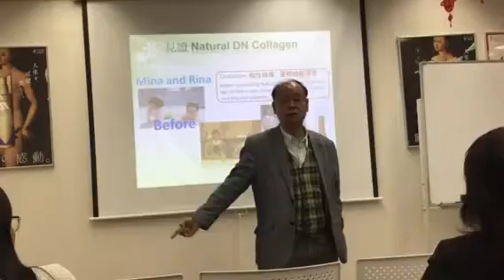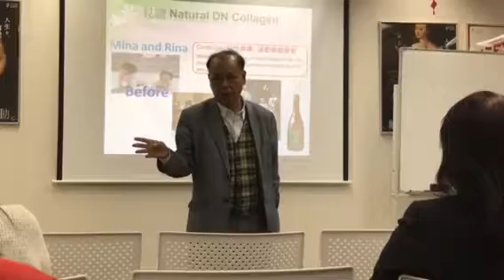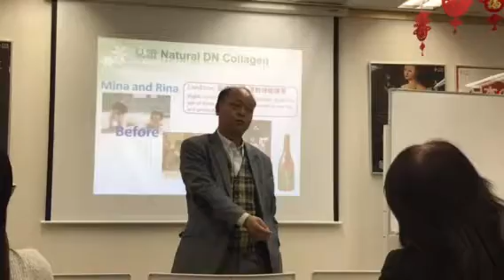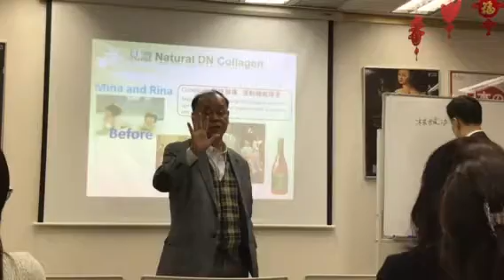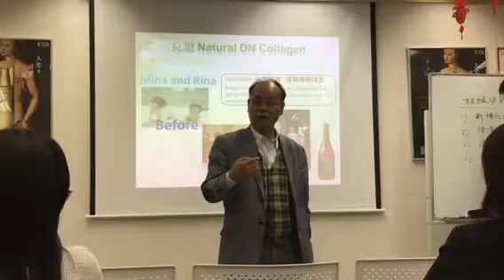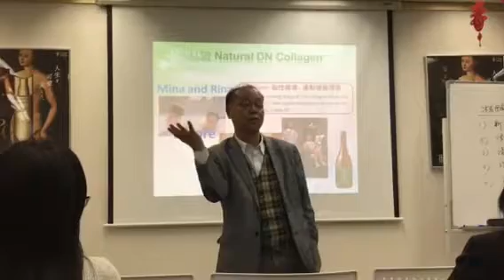Fordays DNA核酸 - 換腎康復者分享